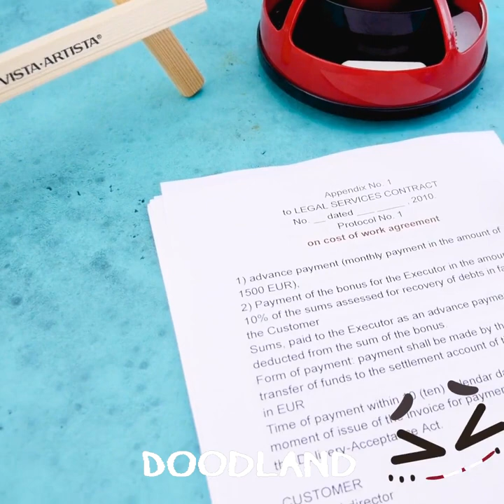Good Doodles VS Bad Doodles || Awkward Situations From The Life Of Daily Stuff